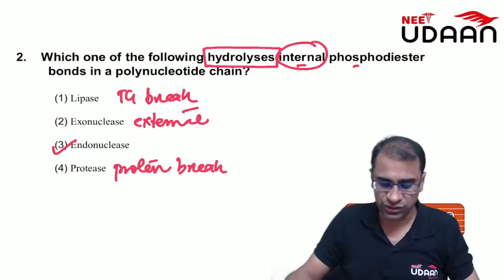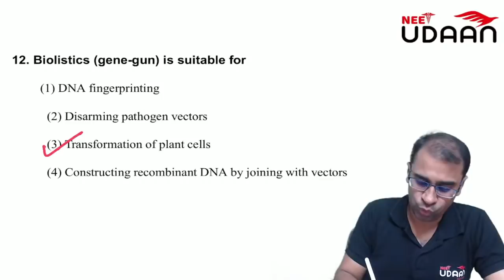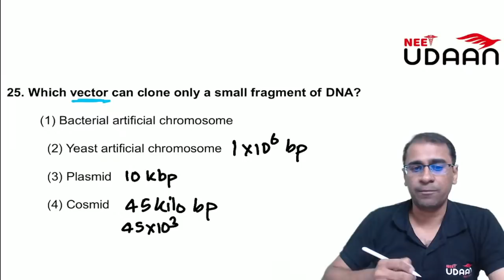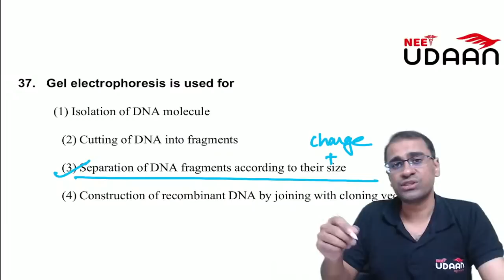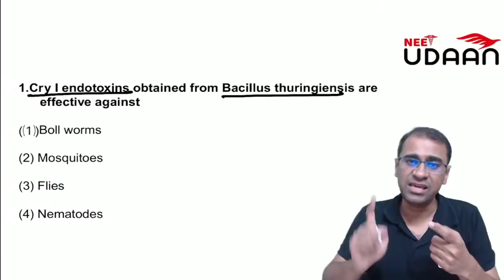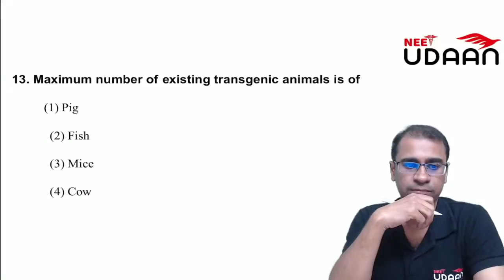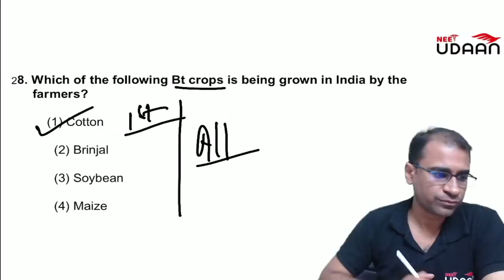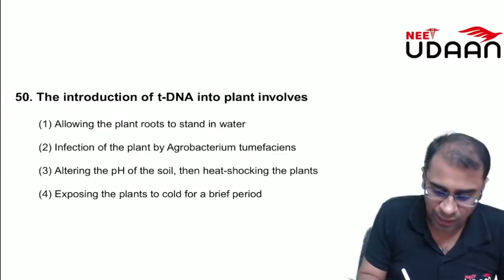Biotechnology || Only Question Practice || For NEET 21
(just download the telegram app after which you can either click on this link or search Udaan Rapid Revision Notes in Telegram)